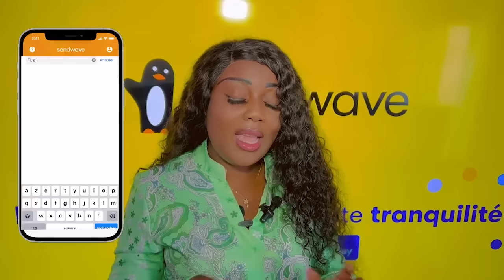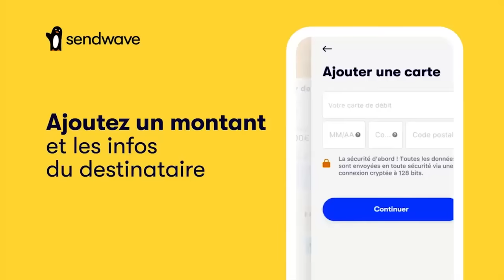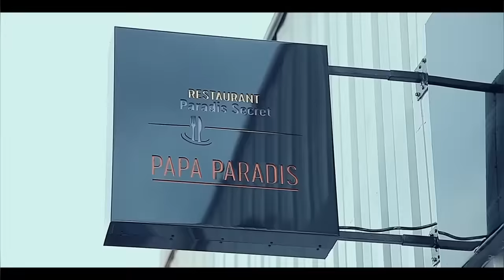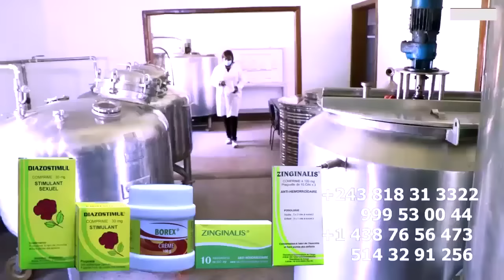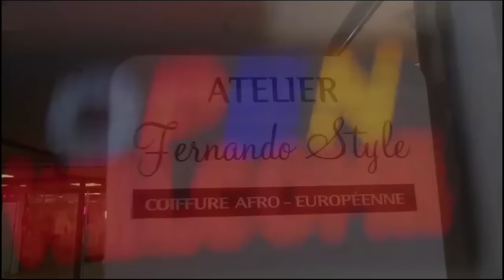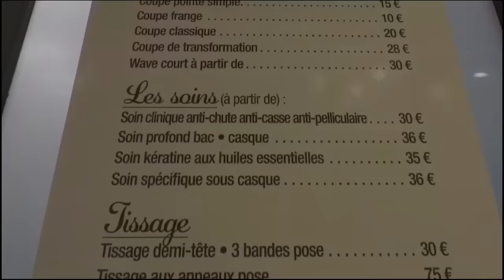PRESENTATION De 16EME RESIDENCE De FERRE ,MARC HOUSE AYELI DOSSIER JUNIOR MPIANA, MANICKE Et KEN MPI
PRESENTATION De 16EME RESIDENCE De FERRE ,MARC HOUSE AYELI DOSSIER JUNIOR MPIANA, MANICKE NA KEN MPIANA